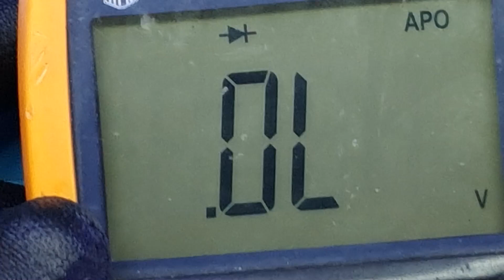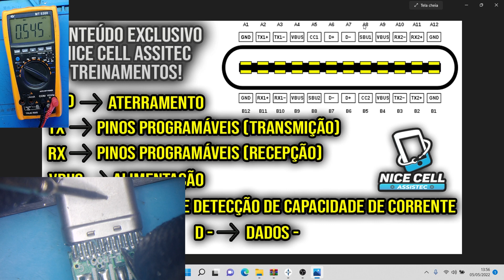Como Testar Conector Tipo C Antes e Depois de Soldar na Placa! (Rápido e Fácil)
Fala pessoal tudo bem? Hoje vou falar sobre como testar conector tipo c antes e depois de soldar na placa de uma forma simples e muito fácil.

Uma das maiores curiosidades entes muitos iniciantes no conserto de celular é saber como testar conector tipo c de celular seja antes ou depois de soldar na placa.

Pensando nisso hoje eu resolvi mostrar o método que eu uso na minha bancada para conseguir testar conector tipo c antes ou depois de soldar na placa ou até mesmo com o aparelho fechado usando uma ferramenta muito simples e fácil de fazer além de ser muito barata.

Então se você tem dificuldade em testar conector tipo c com o aparelho aberto ou fechado e antes ou depois de soldar na placa preste bem atenção nas dicas para não perder nada.

Lembrando que essas dicas de como testar conector tipo c servem apenas para este tipo de conector e não se aplicam a conectores de iphones ou conectores de modelo V8.

Dito isso eu espero que este vídeo possa ajudar a todos que estão começando ou que já trabalham na área de conserto de celular mas que ainda não sabem como testar conector tipo c antes e depois de soldar na placa.